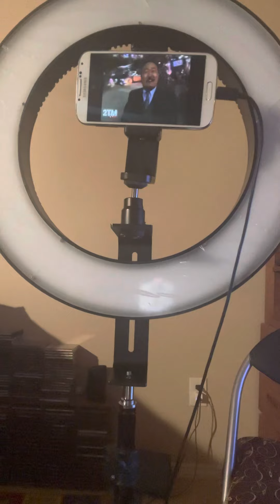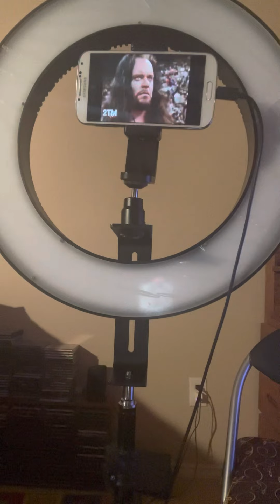1998 WWF Over the Edge: In Your House highlights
Highlights of the 1998 WWF Over the Edge: In Your House pay per view